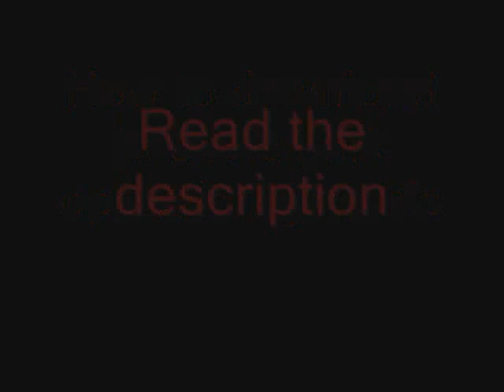Jurassic Park Operation Genesis Download (PC) 2022 *Updated Link*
Tested on Windows XP, Vista, 7, 8.1 and 10

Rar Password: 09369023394